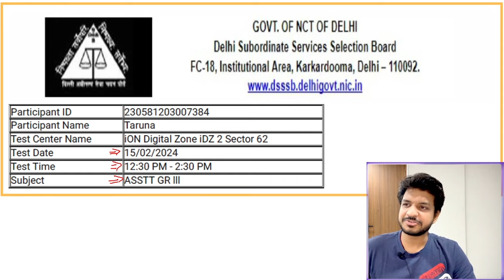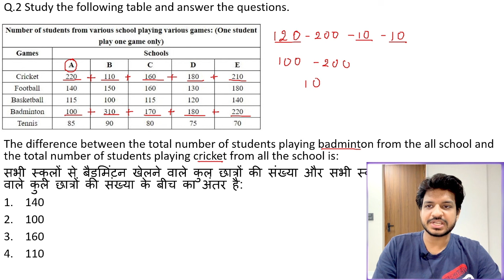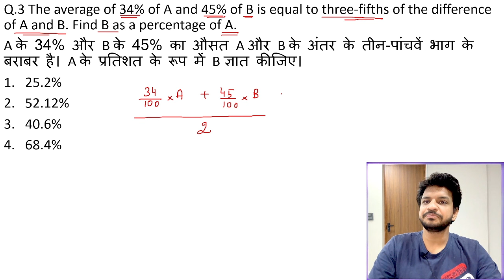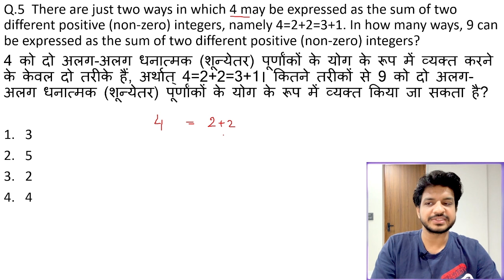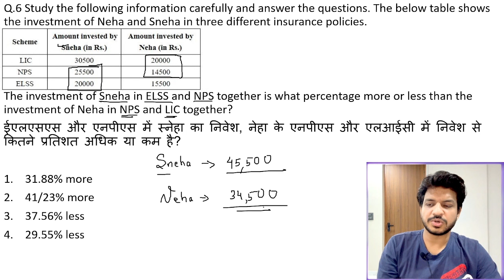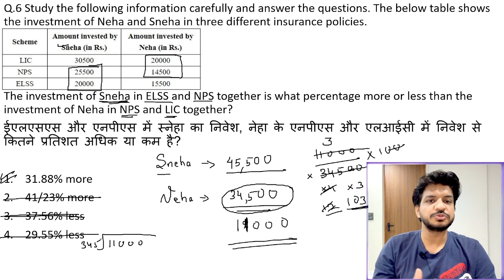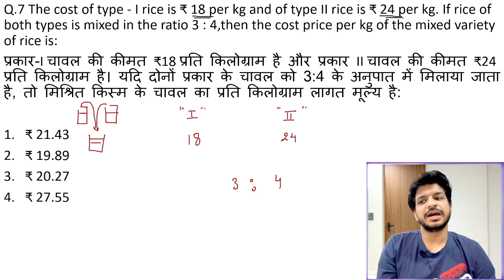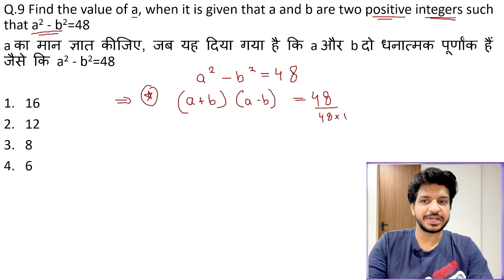DSSSB 2024 Exams Maths Question Asked in February 2024 | PYQ | Day 2 | Kartik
In this video I discussed Maths  MCQs for all DSSSB 2024 Exams. DSSSB 2024 Exams General Awareness Question Asked in February 2024

⭐️for ios -  download class plus app from apple store
 - use Org code yvkbw

⭐️for laptop/web access - login to web.classplus.com